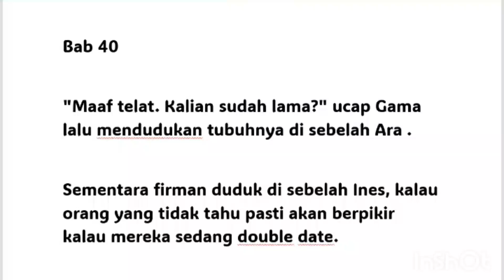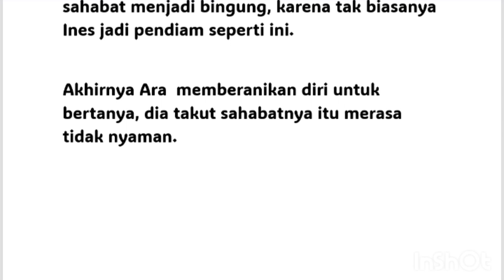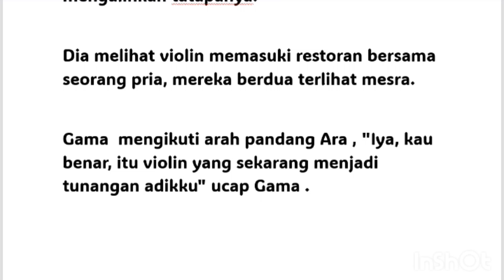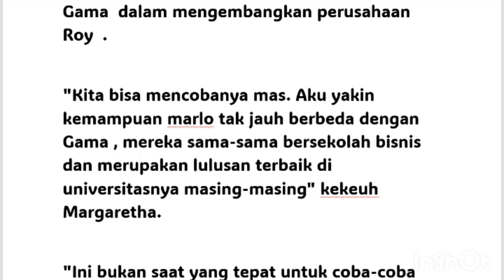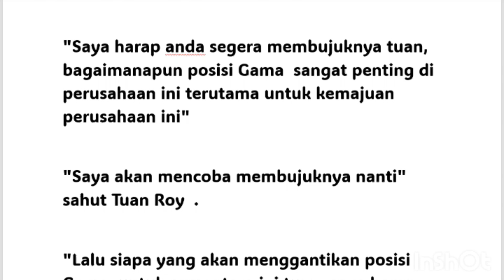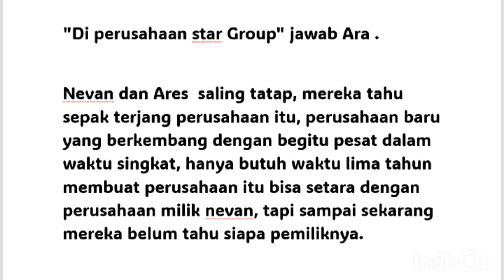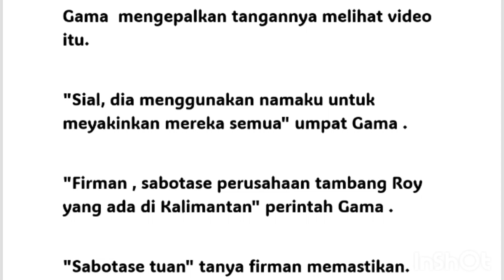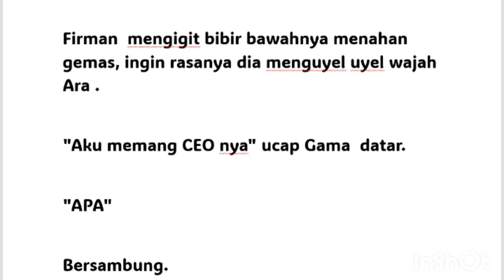mantan ku istri tercinta ku bab 40//cinta satu malam dengan nevandra CEO ganteng season 2